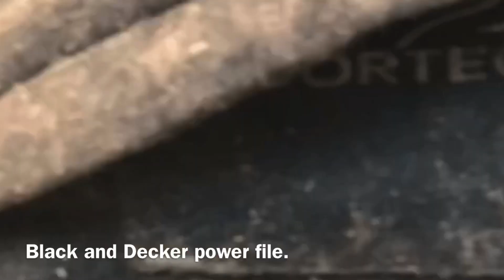CHAINSAW CARVING TIME LAPSE - WOOD CARVING A MOUSE AND CHEESE - by Matthew Crabb